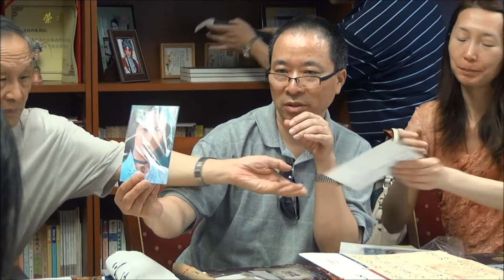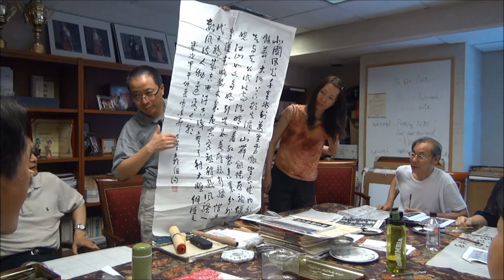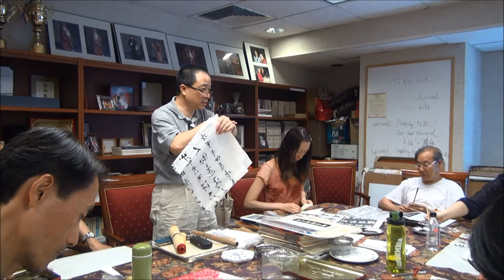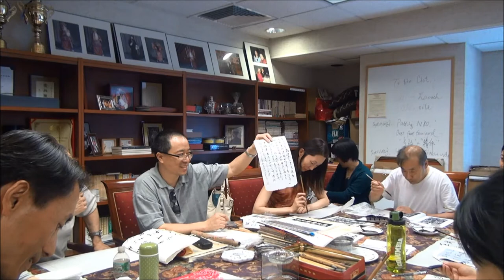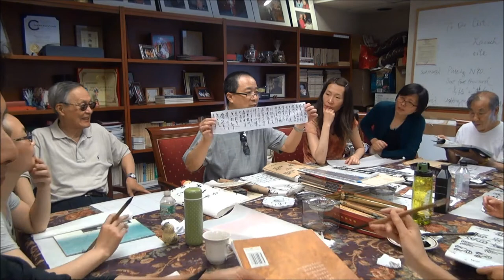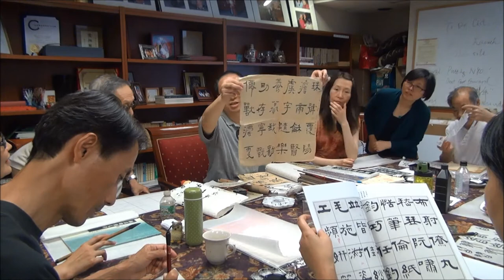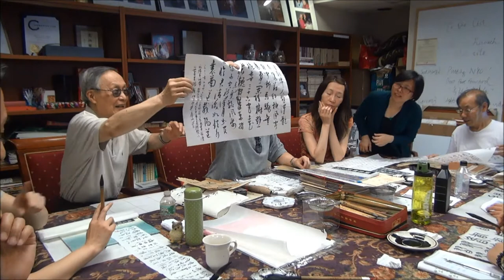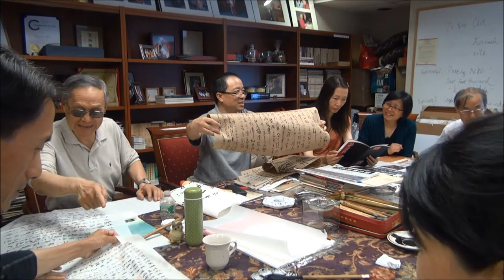Lecture on Calligraphy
Lecturer: Lao Shan Yang
6/19/2015